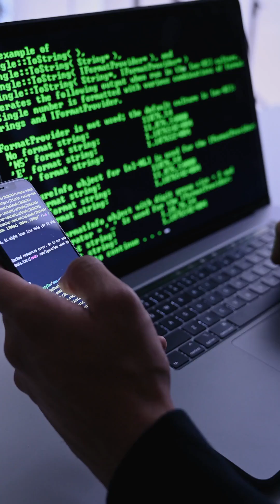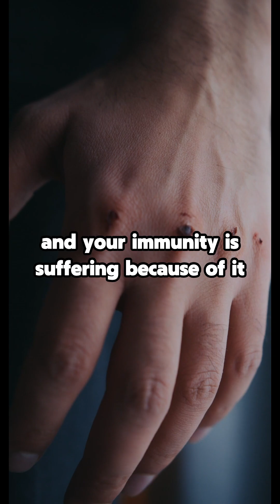Warning Signs Your Immune System Is Getting Weaker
Are you getting sick more often or feeling tired all the time?
These may be signs your immune system is trying to tell you something
Learn how to spot the early warning signals and what you can do to stay strong